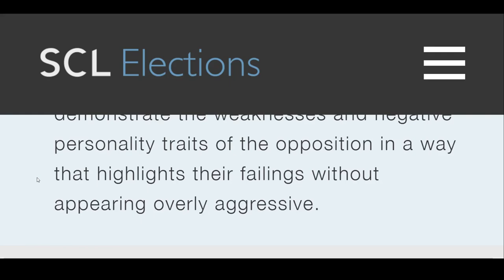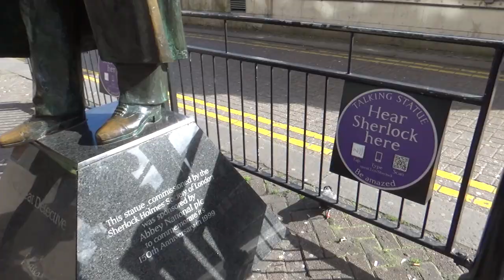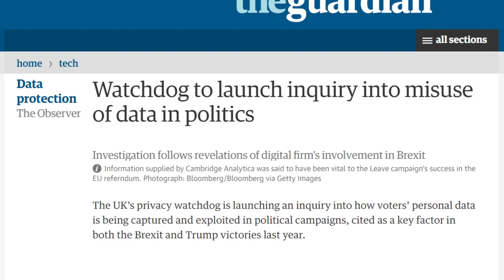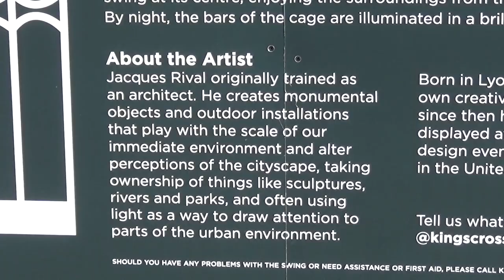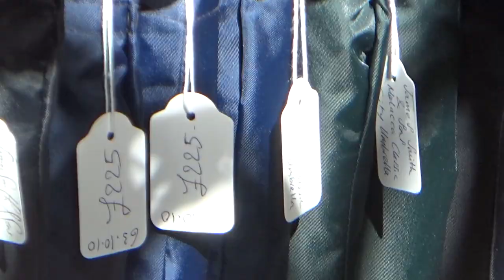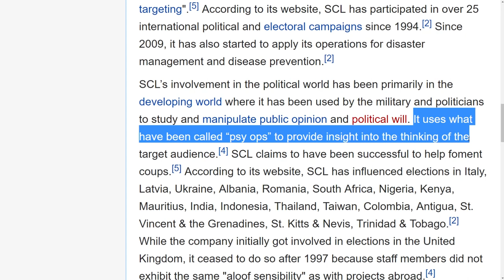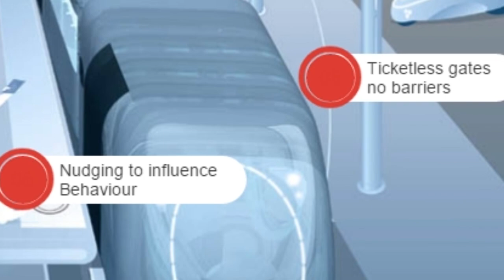London's Mind Control HQ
Bespoke mania for the masses. "Love not walls. Iris scanning, not walls." Samuel William 2017